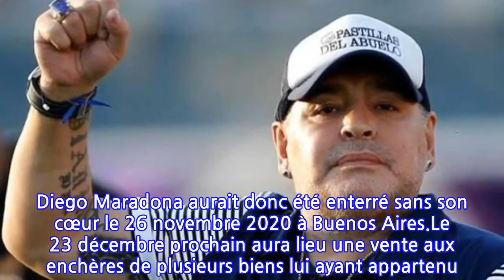Diego Maradona enterré sans son cœur ? La sordide rumeur qui affole ses fans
Après des années d’excès, Diego Maradona a rejoint l’autre monde le 25 novembre 2020, à l’âge de 60 ans. Une disparition qui a bien évidemment suscité une pluie d’hommages sur les réseaux sociaux, de la part de stars comme d’anonymes.C’est officiellement d’une crise cardiaque que le célèbre footballeur est décédé. Et ce, à son domicile de Tigre, dans la banlieue de Buenos Aires. Cependant, un an après, les circonstances de sa mort demeurent encore assez floues.En octobre dernier, l’ancien avocat de Diego Maradona révélait que le traitement médical administré à son client aurait entraîné sa mort. En outre, ses proches l’auraient fait sortir de l’hôpital bien trop tôt après son opération du cerveau du 2 novembre 2020 :Une enquête est actuellement en cours pour « homicide involontaire avec circonstances aggravantes ». Sept membres de l’équipe médicale du Pibe de Oro ont été entendus par la justice avant d’être mis en examen.D’après une autopsie, la star du ballon rond serait morte d’un « œdème pulmonaire aigu secondaire à une insuffisance cardiaque chronique exacerbée ». Cependant, selon Nelson Castro, les médecins dans le collimateur de la justice auraient tout mis en œuvre pour ne pas être suspectés.Le journaliste argentin Nelson Castro est l’auteur du livre La santé de Diego, l’histoire vraie. Lors d’un entretien accordé au média La Nación, il a déclaré que les suspects avaient eu pour projet de retirer le cœur de Diego Maradona afin d’empêcher toute analyse.Une information qui n’a pas échappé aux investigateurs. Ils auraient alors devancé les médecins et fait main basse sur le cœur de l’ancien sportif. Diego Maradona aurait donc été enterré sans son cœur le 26 novembre 2020 à Buenos Aires.Le 23 décembre prochain aura lieu une vente aux enchères de plusieurs biens lui ayant appartenu. L’occasion donc pour les aficionados de se procurer des objets de leur idole, qui, on l’espère, repose en paix.